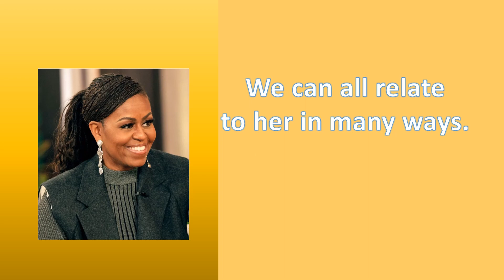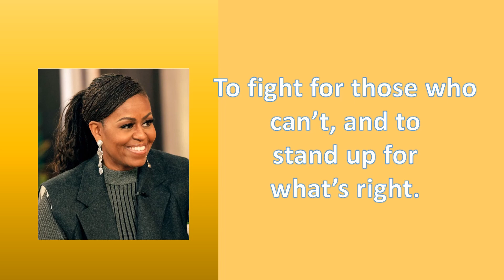What Doesn't Kill You Makes You Stronger ~ Mrs. Michelle Obama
15 January 2023

Our theme of the month is inspired by Friedrich Nietzsche. All month, we are asking our audience to share their stories of triumph and how they overcame hardship, adversity, challenges, or any difficulties in life. Today, we take a glance at a great human being, Mrs. Michelle Obama and try to gain some strength and resiliency similar to hers.

Stay alive everyone. It will get better in time.
You are worthy of life. You are loved. You are not alone.

Visit Us!